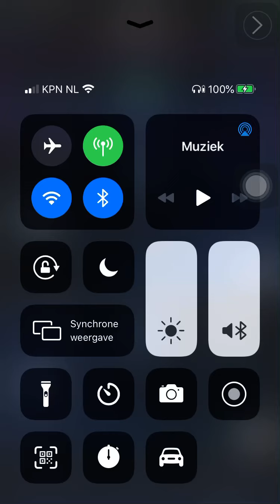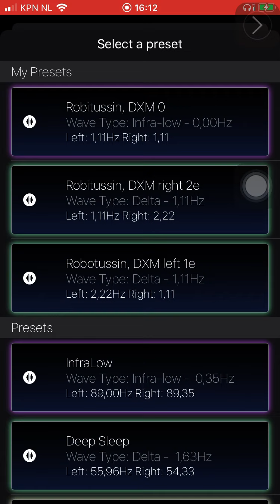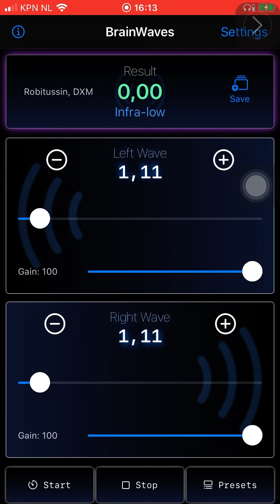1.11 Hz Robitussin, DXM.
1.11 Hz Robitussin, DXM.

Dit is een hoestdrank en neemt men er een grote hoeveelheid van raakt men stoned.

Beluister dit met een goede koptelefoon / oortjes van een hoge kwaliteit. Blijf deze video continu herhalen om de drug qua werking te versterken. Het spreekt voor zich dat men bovengenoemde drug ook gebruikt heeft en dit dient ter intensivering, versterking en verlenging van de werking. Men kan deze video zo 20 keer opslaan in een playlist achter elkaar zodat men een loop effect krijgt of men doet de video downloaden en converteren naar een wav of mp3 file. Dan kan men deze toon eerst achter elkaar zetten en vervolgens projecteren achter uw favoriete muziek. Tegen betaling doe ik dat voor u, met of zonder sublimale suggesties (zijn onder en boven de gehoorgrens opgenomen affirmaties / suggesties om uw doel te verwezenlijken). Meer informatie of of bel / sms / whatsapp of telegram mij op nummer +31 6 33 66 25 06.